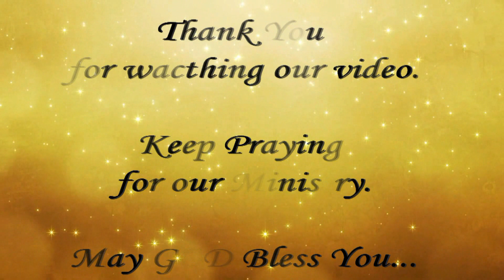Testimony by Rev. Solomon Raju, Supervisor (తెలుగు)